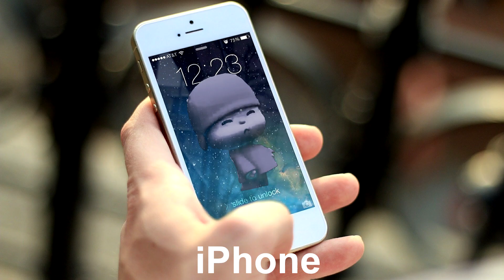14 Pocoyo "Nooooo!!" Sound Variations in 30 Seconds!